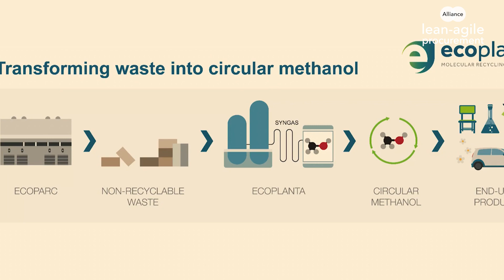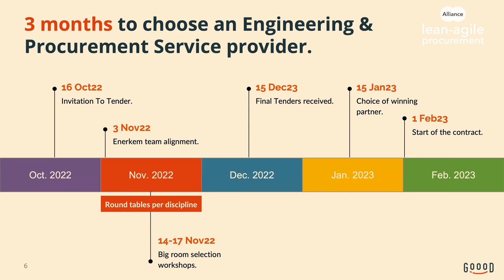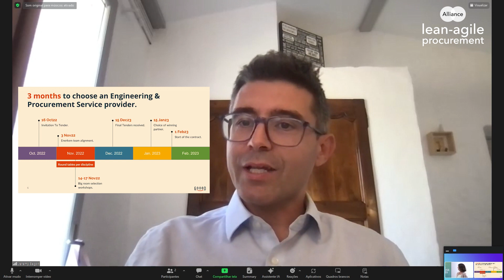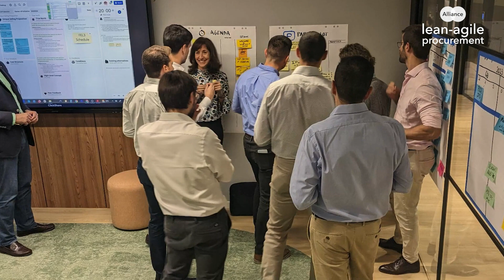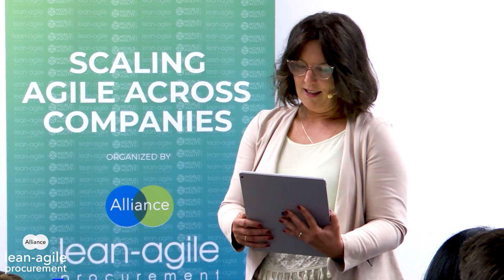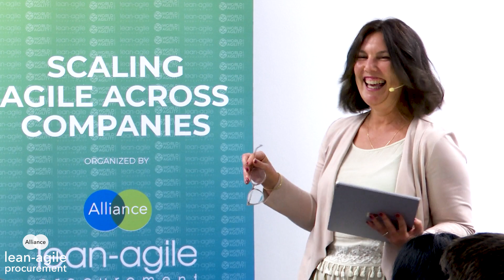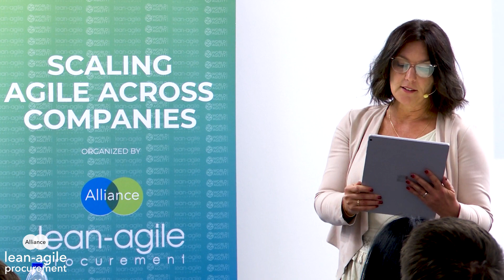How Enerkem boosted their procurement process with Lean Agile Procurement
Enerkem, a clean technology company headquartered in Montreal, is the global pioneer in the production of renewable methanol and ethanol from solid waste. Learn how Enerkem managed to select a strategic partner for the design of their new European plant while accurately assessing the cultural and business alignment between its team and the partner's, thus ensuring a smooth and effective collaboration, all within a timeframe half as long as the standard ? Jérémy Bégot, former Contract & Procurement Director, along with Sophie Durand, LAP Trainer / Board Member, shared this story at the World Agility Forum 2024, co-hosted by the LAP Alliance last year.

Event:
This talk was recorded at the World Agility Forum 2024 in Lisbon as part of the Conference Stream Scaling Agile Across Companies, organized by the Lean-Agile Procurement Alliance. Find out more about the global movement

Speaker:
Jérémy Bégot - Former Contract & Procurement Director at Enerkem
Sophie Durand - Sophie is a Lean Agile Procurement Trainer & Consultant based in France. She is a member of the LAP Alliance Board.